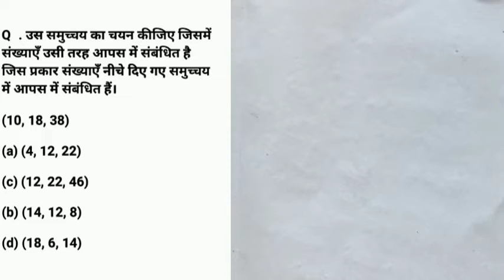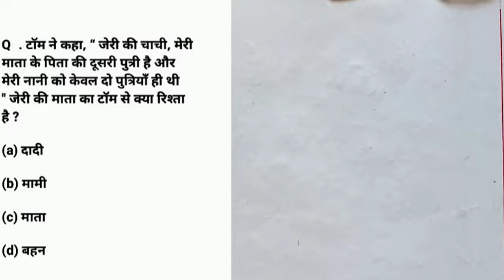Reasoning short tricks in hindi |set- 52 |Mix practice|RRB NTPC|Group-D|SSC CHSL | JSSC CGL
This  boosts our prepration for upcoming compititive examinations.

यह आगामी प्रतियोगी परीक्षाओं के लिए हमारी तैयारी को बढ़ावा देता है।

!! WORKING THOUGHTS !!